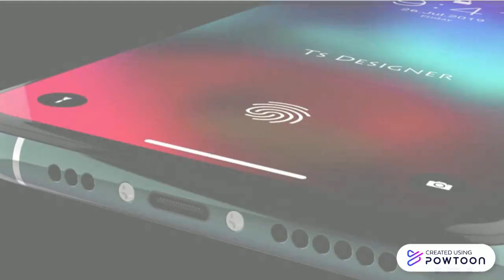IPHONE 13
Copy of Copy of Copy of Copy of -- Created using Powtoon -- Free sign up -- Create animated videos and animated presentations for free.  PowToon is a free tool that allows you to develop cool animated clips and animated presentations for your website, office meeting, sales pitch, nonprofit fundraiser, product launch, video resume, or anything else you could use an animated explainer video. PowToon's animation templates help you create animated presentations and animated explainer videos from scratch.  Anyone can produce awesome animations quickly with PowToon, without the cost or hassle other professional animation services require.